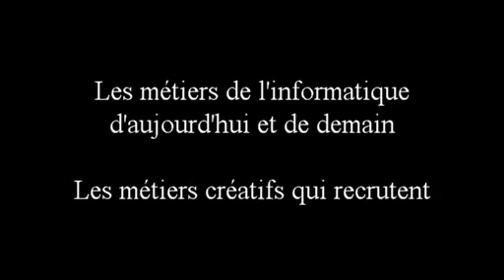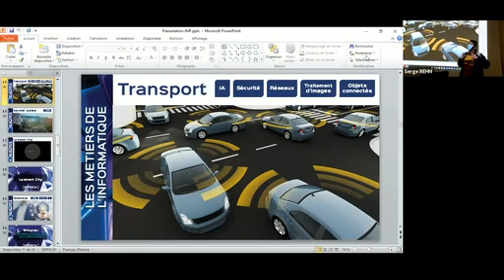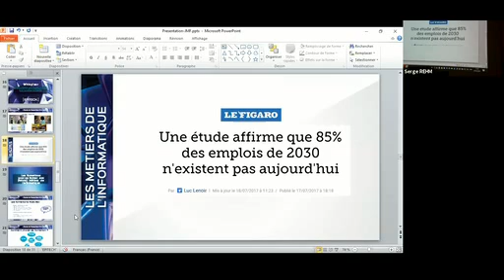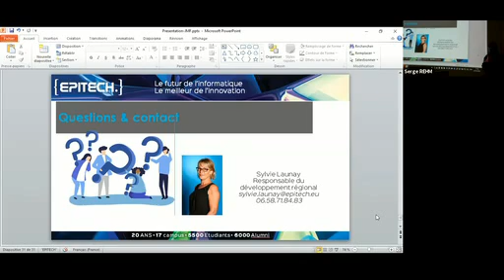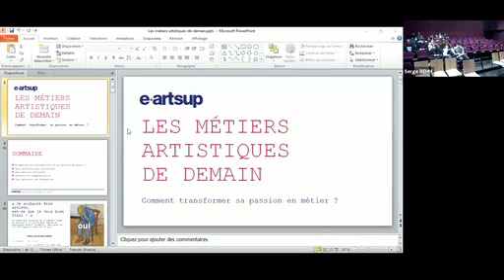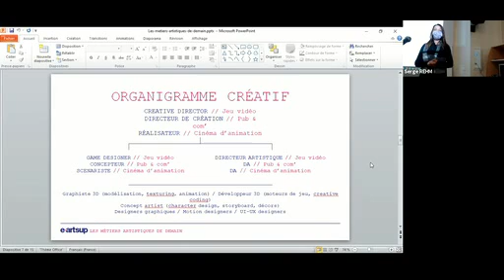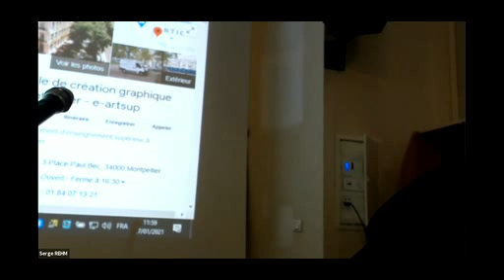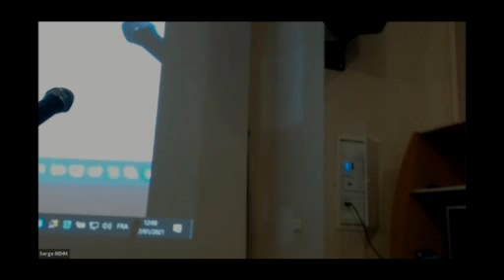Epitech et E_artsup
Expertise Informatique  et les Métiers Créatifs